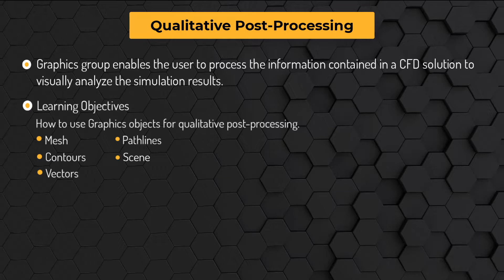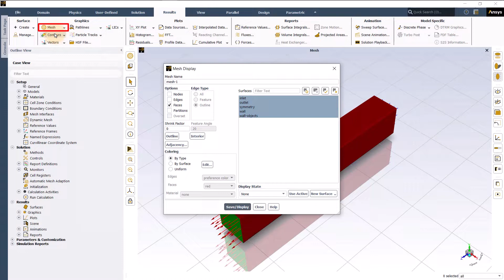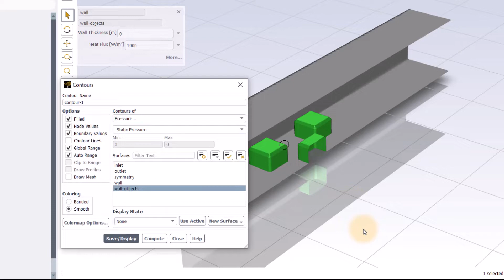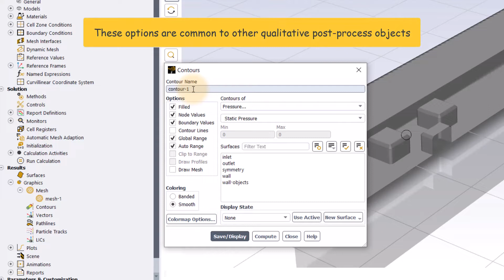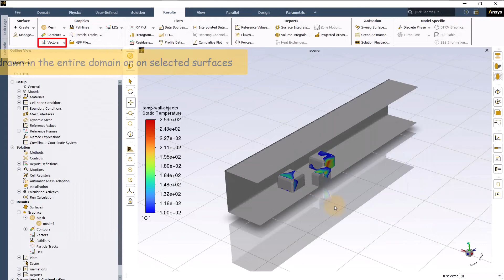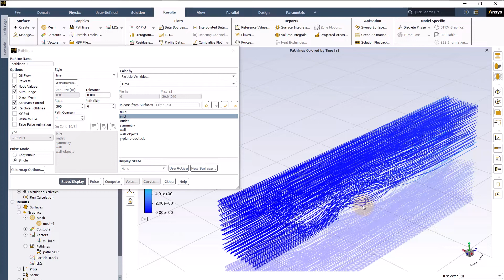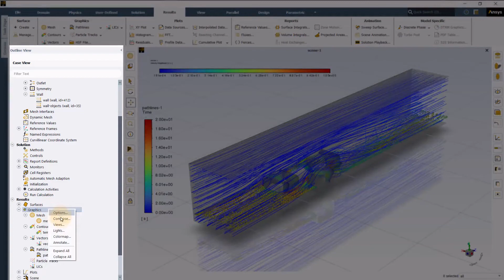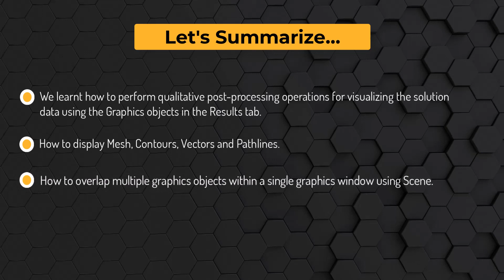How to Visualize CFD Simulation Results in Ansys Fluent — Lesson 2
In this video lesson, we will learn how to visualize the results of a CFD simulation using Graphics objects grouped into the Results tab in Ansys Fluent. We will learn to display mesh, contours, vectors, pathlines, and scenes in the Graphics window to examine the solution. We will also learn various ways to share Graphics objects from one Ansys Fluent session to another.

For more details about the contents of this video, visit the lesson